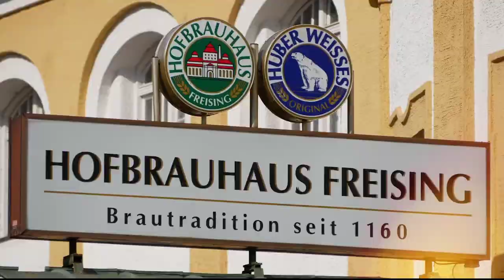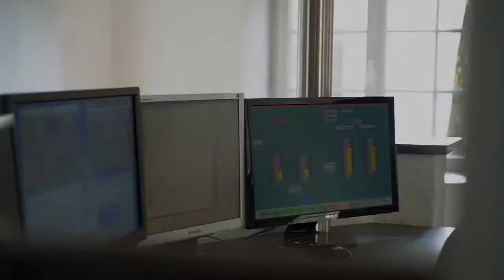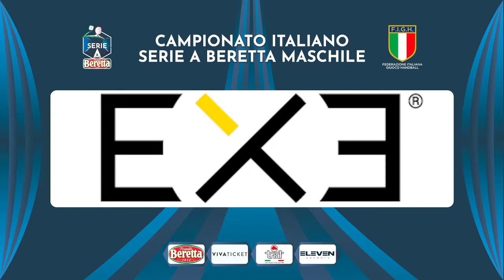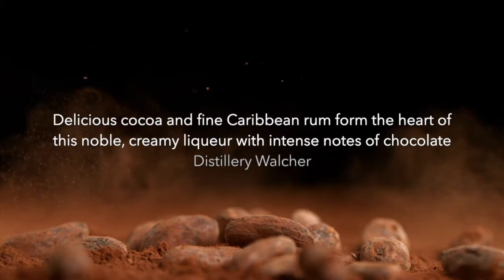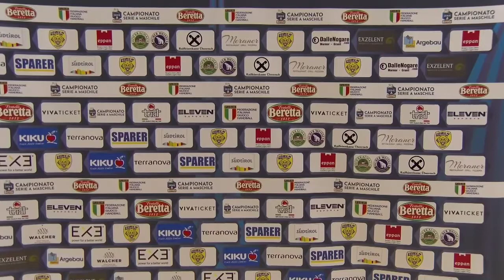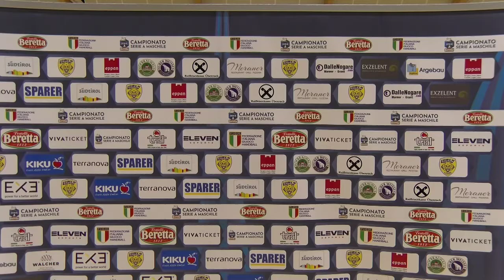Serie A Beretta M [11^]: Eppan - Sassari 23-32